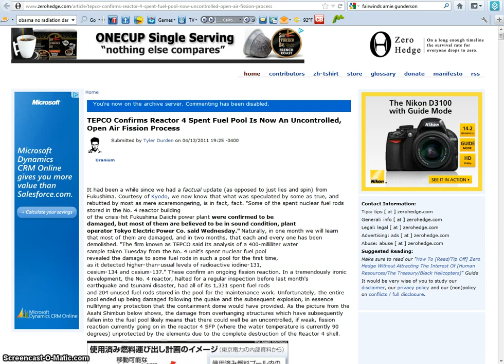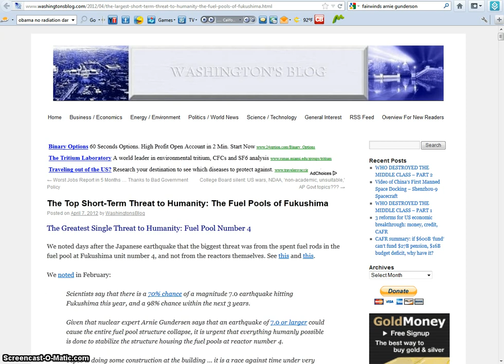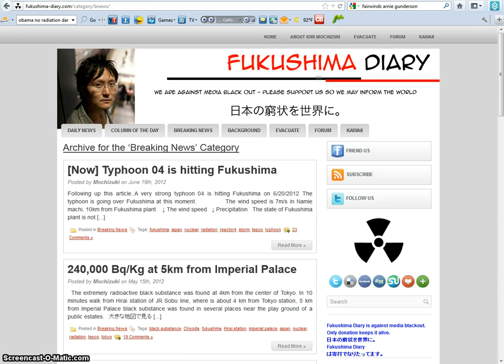Fukushima Reactor 4 Collapse = ELE (Extinction Level Event)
Bringing you information you need to know because your government won't.  Plant and bird fasciation is already occurring and being documented in Japan and as far east as Alaska and Canada.  Links to the sources for the information provided are below:
Current photo of Reactor # 4 - Sott.net

Fukushima reactor No. 4 vulnerable to catastrophic collapse; could unleash 85 times Cesium-137 radiation of Chernobyl; human civilization on the brink

How much nuclear fuel is required to make a nuclear bomb

The Top Short-Term Threat to Humanity: The Fuel Pools of Fukushima

TEPCO Confirms Reactor 4 Spent Fuel Pool Is Now An Uncontrolled, Open Air Fission Process